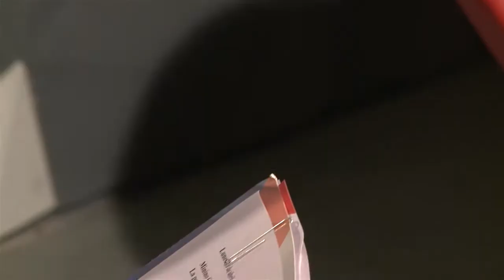NEXOS - Entrevista a Minino Garay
Compartimos la entrevista al percusionista cordobés radicado en Francia, Minino Garay. Dialogamos sobre su trayectoria musical en su paso por la ciudad de Río Cuarto.

Facebook.com/uniriotv
Twitter.com/uniriotv
Instagram.com/uniriotv
Web - uniriotv.unrc.edu.ar
o envianos un email a
UniRio TV
Universidad Nacional de Río Cuarto
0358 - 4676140